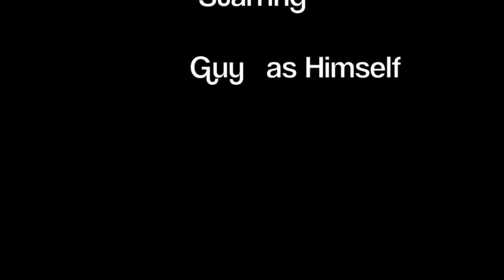Guy's Training 2012/13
Training up to my Level 4 Exam in March 2013